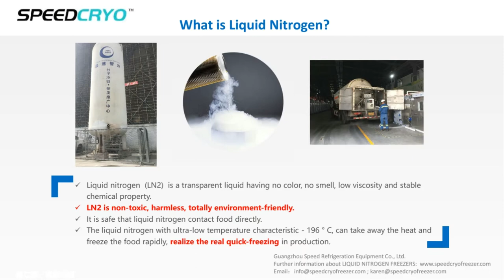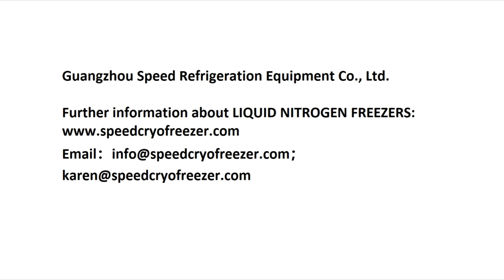Expert of LIQUID NITROGEN FREEZERS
GUANGZHOU SPEED REFRIGERATION EQUIPMENT CO LTD, which is manufacturer specialized in Liquid nitrogen freezing tunnel equipment and cabinet equipment with 20 years experience.  We have many certifications especially for the CE and ISO 9001，and the honors gained from government and industry associations.